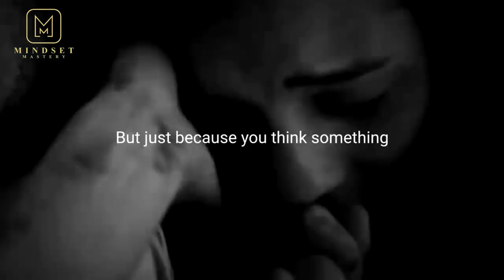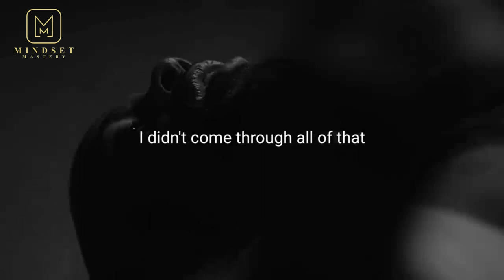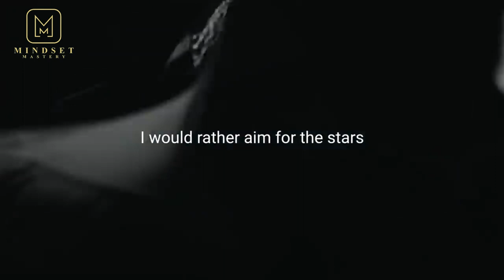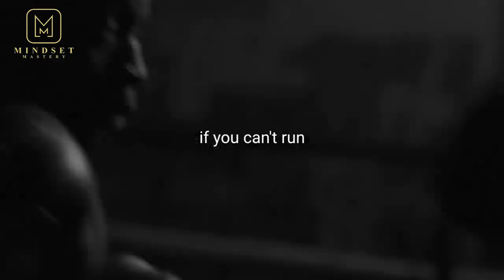FIGHT THROUGH THE DARKNESS | T. D. JAKES → Motivational Speech || E30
In this video, you'll learn how to overcome life's challenges with the help of motivation and inspiration. Watch as I share with you my Unmissable Motivation system, which has helped me overcome countless obstacles in my own life.

This video is the ultimate guide to overcoming life's toughest challenges. It provides practical advice and real-world examples to inspire you to keep fighting, no matter how dark things may seem. Expert speakers have shared their own stories of triumph over adversity, providing motivation and inspiration to take on any challenge. From developing a positive mindset to building a support network, the video covers all the essential steps to help you navigate your way through the darkness. Join us now and learn how to fight through it all! From overcoming anxiety to mastering difficult tasks, this video is a comprehensive guide to self-improvement. So don't wait any longer – watch it now!

🌟 WHEN LIFE GETS HARD, it can feel overwhelming and difficult to navigate.  It is okay to ask for help and seek support when needed, and each challenge you overcome makes you a stronger and more resilient person WHEN LIFE GETS HARD. Take some time to reflect on what's causing your stress and try to come up with a plan to address it. Believe in yourself and your ability to rise above any difficulty, and when life breaks you, it is an opportunity to rebuild yourself into a stronger, wiser, and more compassionate person.

🌟 Daily Motivational Video Speech about STRENGTH, INSPIRATIONS, HOPE, AND POWER. Your dose of daily inspiring words, empowerment, and motivation. Listen to the best advice and life lessons that you can take with you forever.

1) This video has no negative impact on the original works
2) This video is also for learning and teaching purposes
3) It is transformative in nature
4) We only used minimal parts/parts of the videos to recreate and enhance the viewing experience of motivational content.